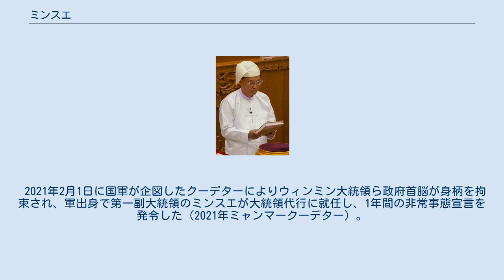ミンスエ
ミンスエ（ビルマ語: မြင့်ဆွေ、ALA-LC翻字法: Mraṅʻ' Chve、ビルマ語発音: [mjɪ̰n sʰwè]、慣用ラテン文字転写: Myint Swe、1951年6月24日 - ）は、ミャンマーの政治家、軍人。
同国大統領代行、第一副大統領。
 2018年3月21日より同30日まで大統領代行を務める。
現在、2021年2月1日に発生した軍事クーデターによって身柄を拘束されたウィンミンに代わり、再び大統領代行を務める。
 モン族出身。
1971年にミャンマー国軍士官学校を卒業後、ヤンゴン軍区11師団師団長、ヤンゴン軍区司令、ヤンゴン管区首相を歴任した。
 2012年には副大統領候補に選ばれたが、彼の義理の息子がオーストラリア市民権を持っていたことがわかり、立候補を却下された。
なお、義理の息子はその後オーストラリア市民権を放棄し、ミャンマー国籍を取得したらしい。
 2016年3月15日、ティンチョーが大統領に選出された際、ミンスエは他の一人ヘンリーバンティオと共に副大統領に選出された。
大統領が辞職、死亡した場合などに一時的に大統領代理となる。
軍政期に長期独裁を担ったタンシュエとの関係が深いとされ、米国の経済制裁リストにも名前が載っている。
2018年3月21日から30日にかけて、ティンチョーの辞任に伴い暫定大統領に就任。
 2021年2月1日に国軍が企図したクーデターによりウィンミン大統領ら政府首脳が身柄を拘束され、軍出身で第一副大統領のミンスエが大統領代行に就任し、1年間の非常事態宣言を発令した（2021年ミャンマークーデター）。